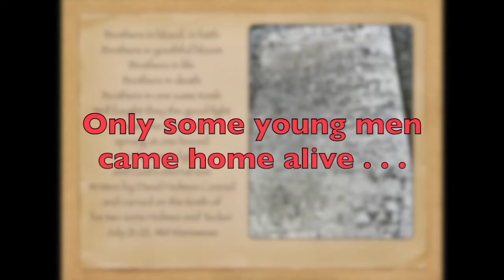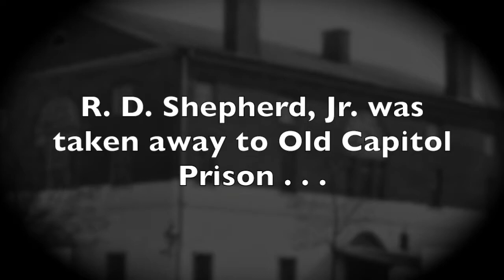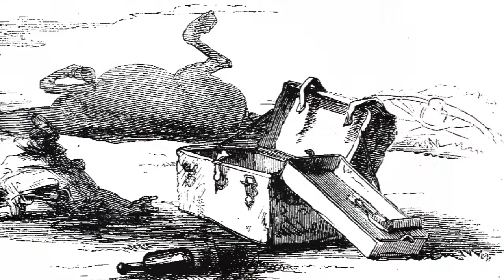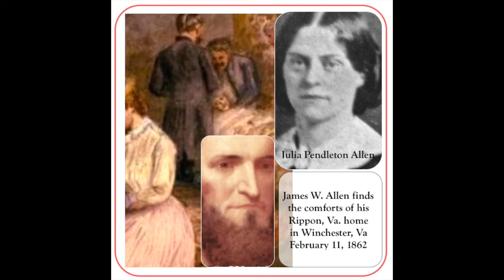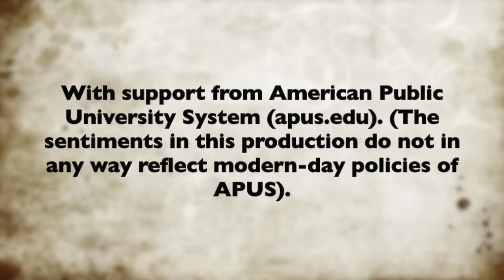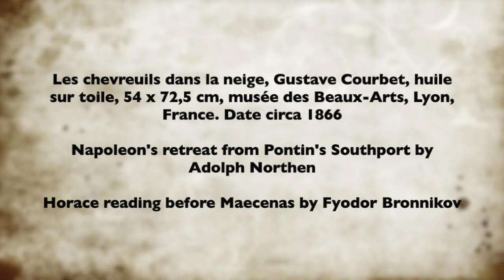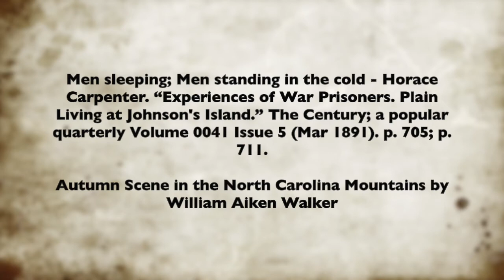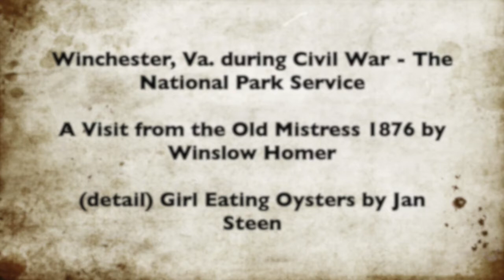Maybe the Best Civil War Story - Chapter 10 by Jim Surkamp "Chillin' With Stonewall"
Only some young men came home alive from the “Baptism of Fire” at Bull Run.

Then, war came to Shepherdstown homes and families in the fall of 1861.

R. D. Shepherd, Jr. was taken away to Old Capitol Prison, while his wife and sister in law watched - mute.

In December, 1861 the two armies had gone into winter quarters, unless. . .
you worked for Gen. Stonewall Jackson

SPOKEN CC
Chapter 10: A Love-Prospecting Henry Kyd Douglas Writes Tippie Boteler from a 2nd Virginia Infantry Encampment Amid the Worst Winter Weather Conditions in West Virginia, Yet Perhaps Unable to Warm Her Heart.

January, 1862 – A Chilling Account of “Stonewall” Soldierhood

Credits:

With support from American Public University System (apus.edu). (The sentiments in this production do not in any way reflect modern-day policies of APUS).

Actors:
Bill Caldwell
Jim Surkamp

Musicians:
Cam Millar - “Beauties 2,” “Breath Circle 2,” “Rock Wood Water 3,” Civil War field drum, “Snow Storm 3,” - (cammillar.com)

Sound FX:
crackling fire, wagon on road, wind storm, gavel - from “free sfx.uk.com”

Main References:

The Papers of Henry Kyd Douglas - Perkins Manuscript Division - Duke University

part of paragraph one - Julia Pendleton Allen Civil War Letter. A Confederate Officer's Wife in Winchester, Virginia
Virginia Military Institute Archives. VMI Collection note: The original letter is privately owned. The owner provided the VMI Archives with a copy of the original and granted us permission to publish the letter on our website, so that its content could be made available to researchers.

The Daltons: Or, Three Roads in Life. Published 1859 by Chapman and Hall.

Main Image Credits:

The Pension Claim Agent Eastman Johnson - 1867

Beyer, Edward. (1858). “Album of Virginia” Richmond, VA.: published by s.n. - Rockfish Gap and the Mountain House

Les chevreuils dans la neige, Gustave Courbet, huile sur toile, 54 x 72,5 cm, musée des Beaux-Arts, Lyon, France. Date circa 1866

Napoleon's retreat from Pontin's Southport by Adolph Northen

Horace reading before Maecenas by Fyodor Bronnikov

Horace, portrayed by Giacomo Di Chirico - wikipedia.org

Frozen Wappingers Falls, New York State

The Mud March, Giovanni Ponticelli

Mud March - Harpers Weekly, March 19 1864.

Baden-Baden, view from conversation house, around 1850

William W. Loring - wikipedia,org

The Vidette - from “The long roll” by Mary Johnston; with illustrations by N.C. Wyeth. Published 1911 by Houghton Mifflin Co., Riverside Press in Boston, Cambridge. p. 642.

Edwin Forbes sketch of a Civil War Soldier in Winter Camp. - Library of Congress
Rainy Day in Camp (also known as Camp near Yorktown) by Winslow Homer.

"Winter quarters on the Rappahannock- army huts of the One Hundred and Nineteenth Regiment, Pennsylvania Volunteers, near Falmouth, Va." Frank Leslie’s “Famous Leaders and Battle Scenes of the Civil War.” (New York, NY: Mrs. Frank Leslie, 1896).

Winter bivouac - “Battles and Leaders. Vol. 1.” (1887). Robert Underwood Johnson, Clarence Clough Buel (Ed.). New York, NY: Century Co. p. 483.

Map showing Bath, Va. and the surrounding region - “Battles and Leaders. Vol. 2″. (1887). Robert Underwood Johnson, Clarence Clough Buel (Ed.). New York, NY: Century Co. p. 284.

Men sleeping; Men standing in the cold - Horace Carpenter. “Experiences of War Prisoners. Plain Living at Johnson's Island.” The Century; a popular quarterly Volume 0041 Issue 5 (Mar 1891). p. 705; p. 711.

Autumn Scene in the North Carolina Mountains by William Aiken Walker

Sherry Sir? 1890 by Thomas Waterman Wood

Autumn Leaves 1870 by Thomas Waterman Wood

Autumn Scene on the Edge of A Cornfield by William Aiken Walker

Lying man, sick and thin - T. H. Mann. “A Yankee in Andersonville.” The Century; a popular quarterly Volume 0040 Issue 3 (July 1890). p. 447.

Harper's Weekly, September 7, 1861, p. 569.

Winchester, Va. during Civil War - The National Park Service

A Visit from the Old Mistress 1876 by Winslow Homer

(detail) Girl Eating Oysters by Jan Steen

Mucha-Untitled (seated woman with coffee cup) - wikimedia.org Go to civilwarscholars.com for 700K of footnoted content and 12K images to accompany these videos made possible with the support of American Public University System more Go to civilwarscholars.com for 700K of footnoted content and 12K images to accompany these videos made possible with the support of American Public University System more